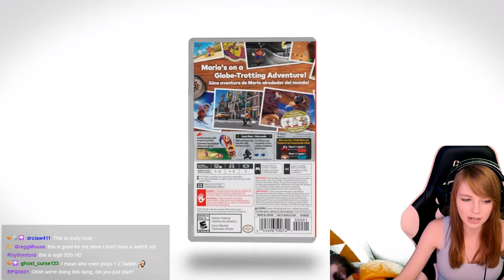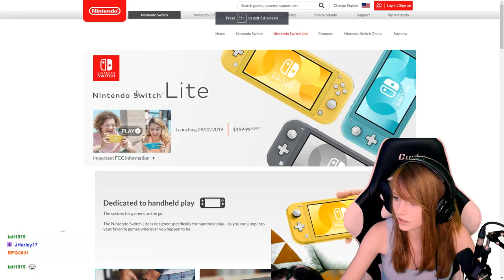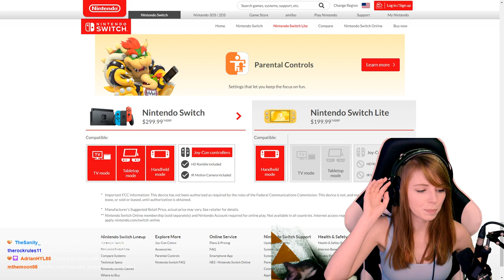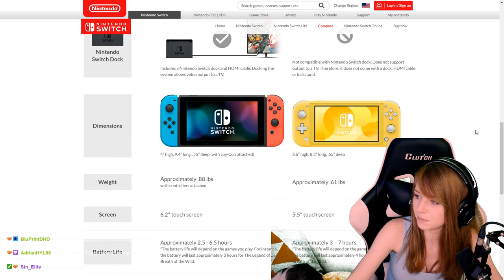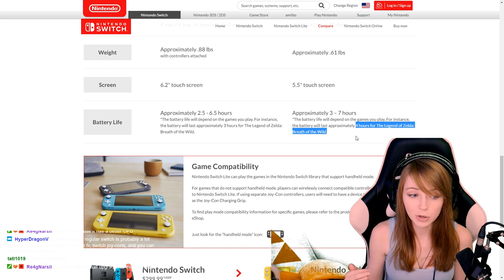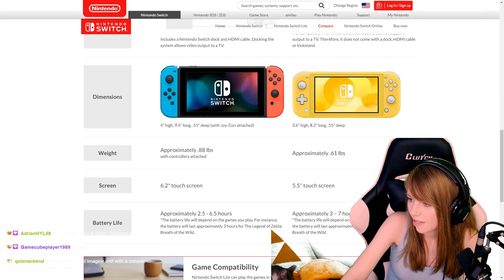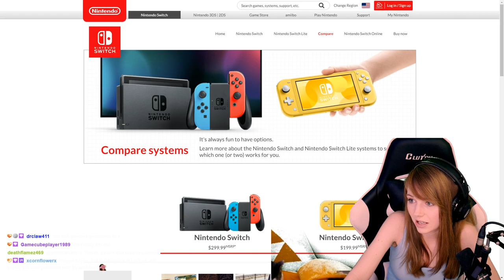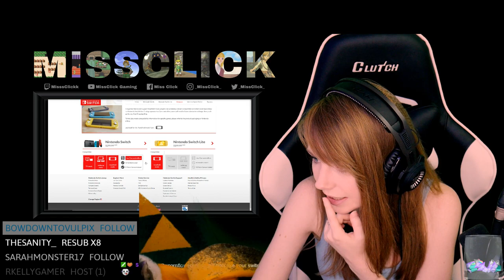NINTENDO SWITCH LITE?! | REACTION & THOUGHTS | MissClick Gaming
THE NEWS IS FINALLY  HERE! Watch my reaction and thoughts in this video! I'm so excited to have more added to the Switch family. Whether you're getting one of not, which is your favorite color?? Also, what special edition would YOU like in the future? ♥